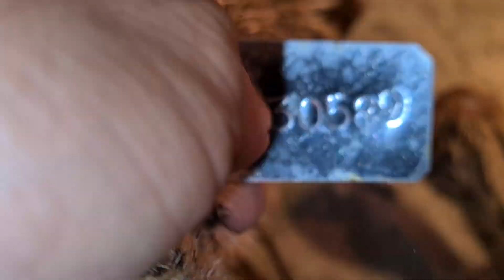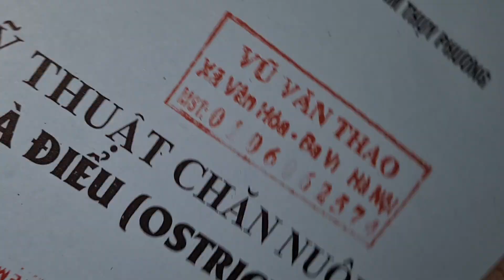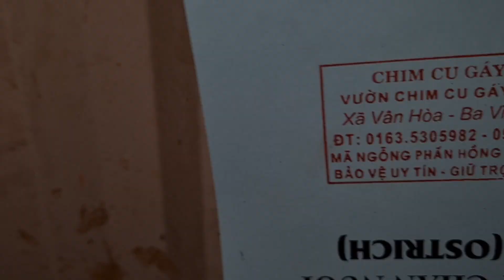ĐÀN ĐÀ ĐIỂU ĐẸP NHẤT THÁNG 3 NĂM 2021 LH MUA GIỐNG 0335305982